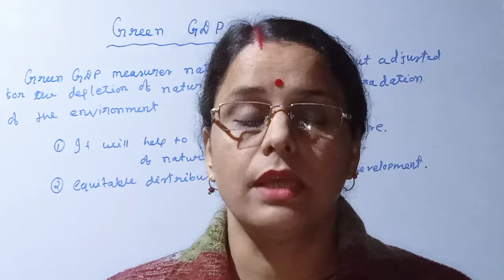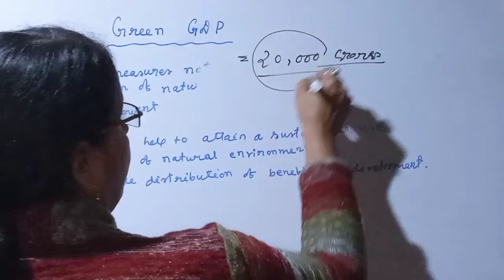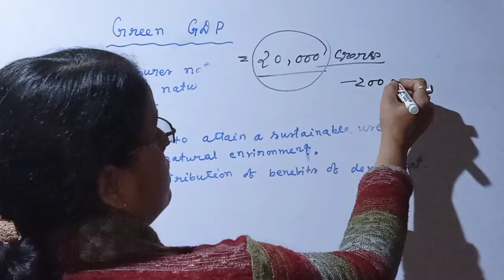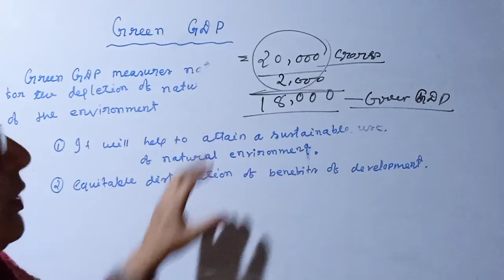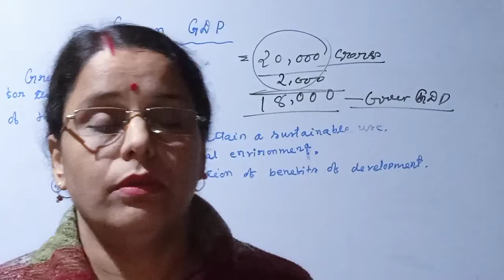#18#Green GDP/National Income/HS/BA/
Green GDP/National Income/